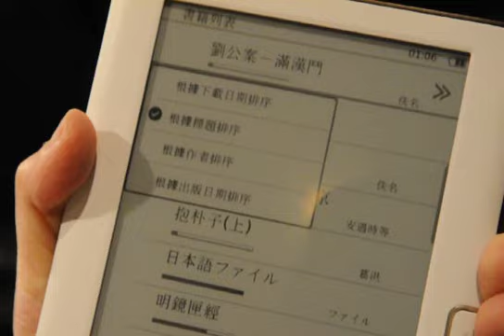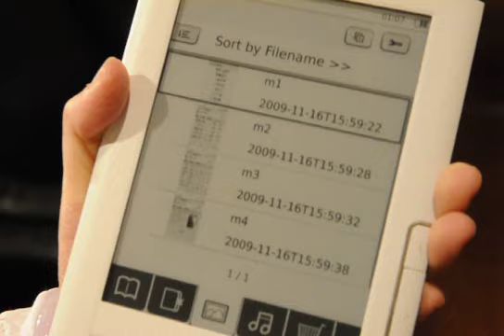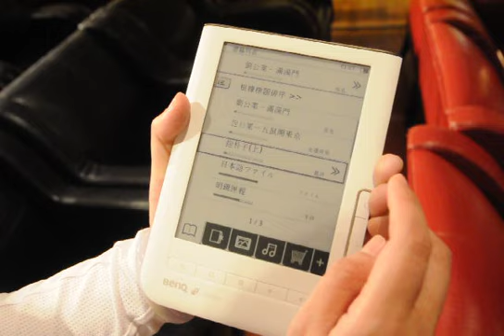BenQ nReader © Mobile01